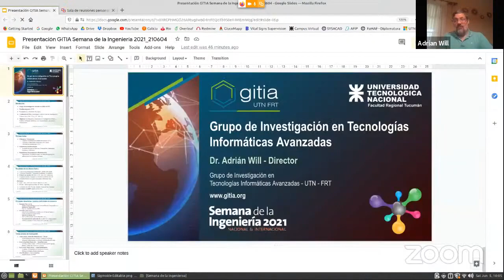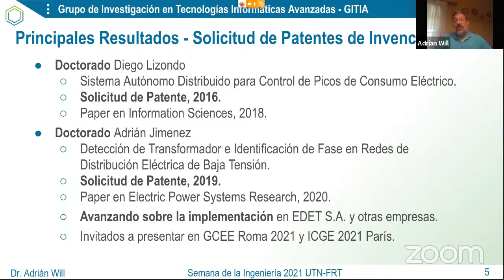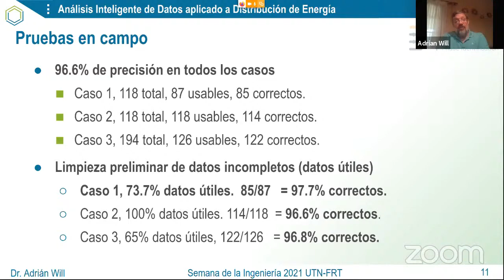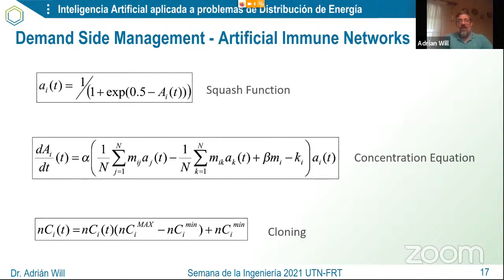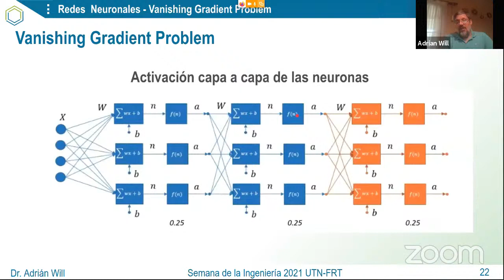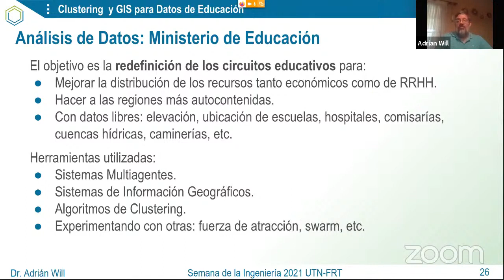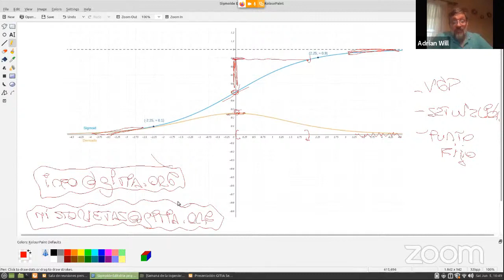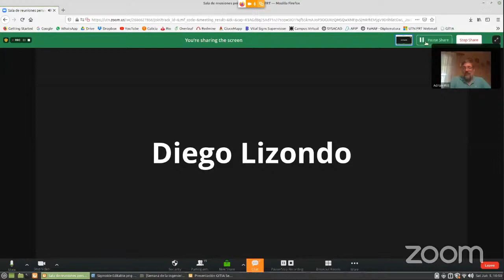Grupo de Investigación en Tecnologías Informáticas Avanzadas GITIA - SABADO 05/06/2021